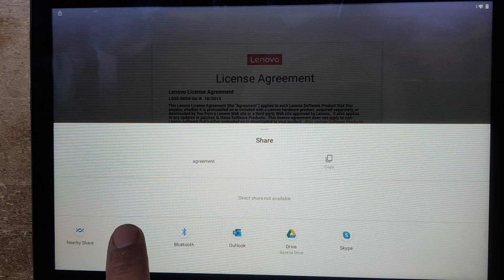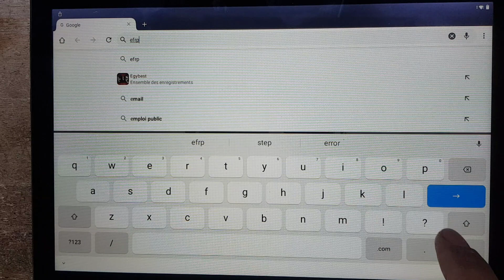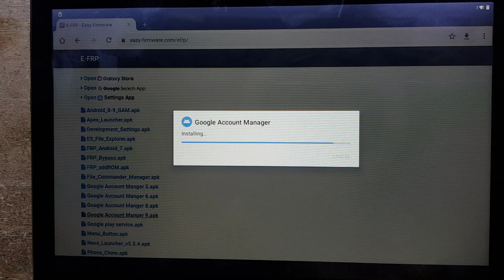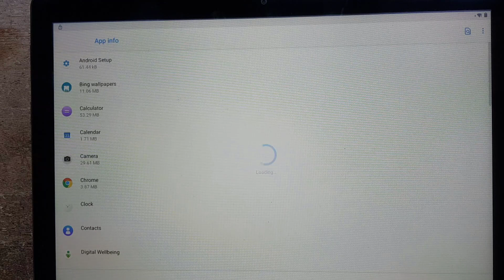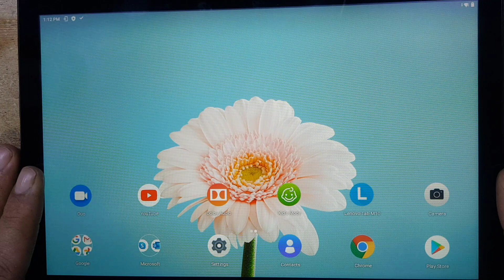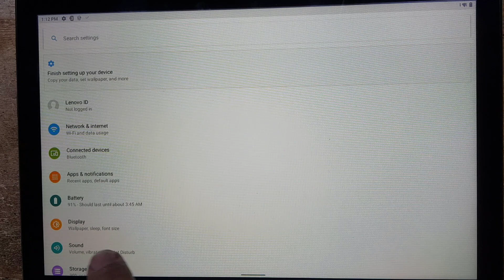طريقة تخطي حذف حساب جيميل نهائيا Lenovo Tab M10 TB-X505X FRP/Google Lock Bypass Android 10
طريقة تخطي حذف حساب جيميل نهائيا Lenovo Tab M10 TB-X505X FRPGoogle Lock Bypass Without PC Android 10